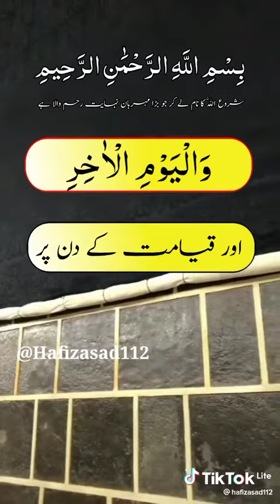Eman e Mafassil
eman e Mufasil